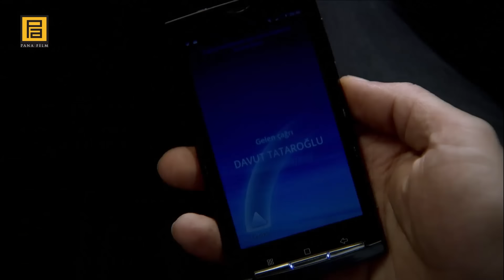Memati, Polat ile Dalga Geçiyor | Kurtlar Vadisi Pusu